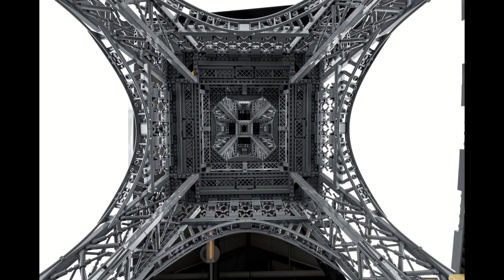LEGO Icons 2022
All LEGO Icons sets - 2022

LEGO sets in this video :

10297 Boutique Hotel
10298 Vespa 125
10299 Real Madrid - Santiago Bernabéu Stadium
10300 Back to the Future Time Machine
10302 Optimus Prime
10303 Loop Coaster
10304 Chevrolet Camaro Z/28 1969
10305 Lion Knights' Castle
10306 Atari 2600
10307 Eiffel Tower
10308 Holiday Main Street
10309 Succulents
10311 Orchid
10497 Galaxy Explorer
40532 Vintage Taxi
40567 Forest Hideout
40579 Eiffel's Apartment
76989 Horizon Forbidden West: Tallneck